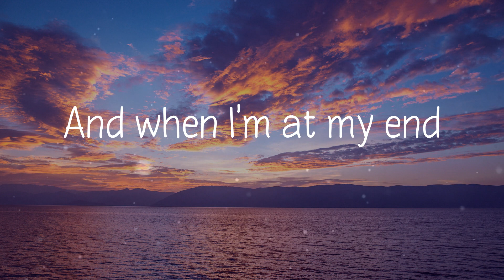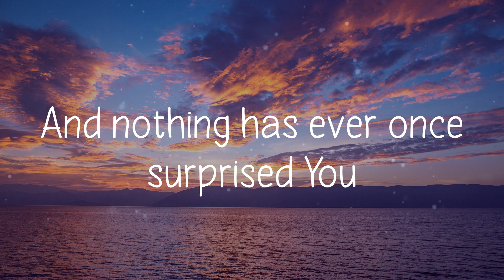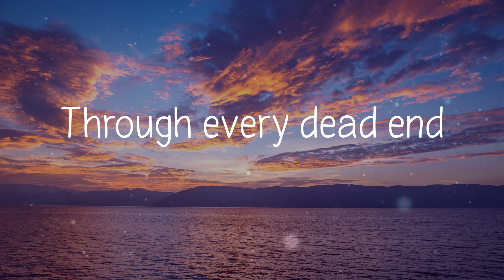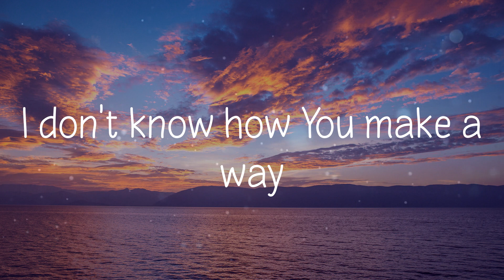Hillsong UNITED - Know You Will (Lyrics)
I don't know how You make a way
I do pray that God shall bless and guide us in our daily life.🙏

Lyrics: Know You Will - Hillsong UNITED
When the road runs dead
You can see a way I don't
And it makes no sense
But You say that's what faith is for
When I see a flood You see a promise
When I see a grave You see a door
And when I'm at my end
You see where the future starts
But I know You will
You've been good on every promise
From Eden to Zion
Through every dead end
And out of that grave
When the world's on fire
It's not like You don't have a plan
And when the earth gives way
On this rock Your church will stand
And nothing has ever once surprised You
Nothing has ever made You flinch
And when it all shakes out
The gates of Hell don't stand a chance
You pulled my heart from Egypt
You carved a road through sea
From all our chains
To endless praise
The story ends in You
And when we cross that Jordan
Look back at where we've been